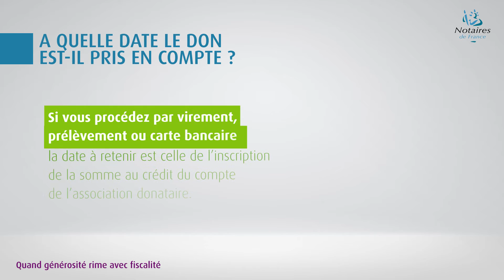Conseil de notaire - Quelles réduction d'impôt pour les dons aux associations